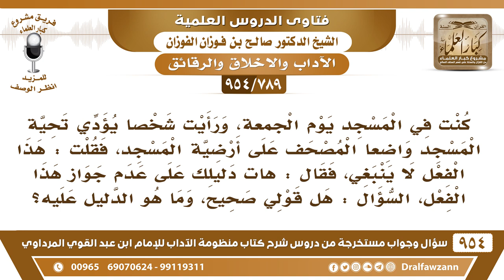[789 -954] رأيت رجلا يؤدي تحية المسجد واضعا المصحف على أرضية المسجد، فهل يجوز ذلك؟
-[789 /954] السؤال: كنت في المسجد يوم الجمعة، ورأيت شخصا يؤدي تحية المسجد واضعا المصحف على أرضية المسجد، فقلت: هذا الفعل لا ينبغي، فقال: هات دليلك على عدم جواز هذا الفعل، السؤال: هل قولي صحيح، وما هو الدليل عليه؟
الجواب: إذا كان المصحف على فراش على سِجَّادة لا بأس، أما إذا كان وضعه على الأرض فلا يجوز هذا، لأنه امتهان للمصحف إذا وضعه على الأرض، أما إذا وضعه على السجادة أو على فراش يصلي عليه، فلا بأس بذلك.
للاشتراك في قناة الشيخ صالح الفوزان
سؤال وجواب من شرح منظومة الآداب ( 945 ) مقطع

للاستفسار والإقتراحات والدعم
رئيس الفريق
لمشروع كبار العلماء